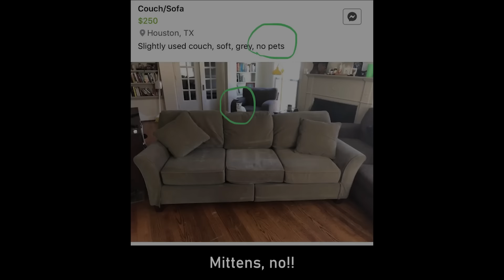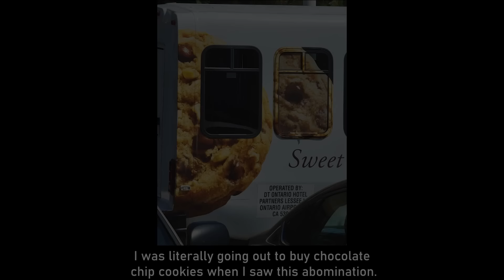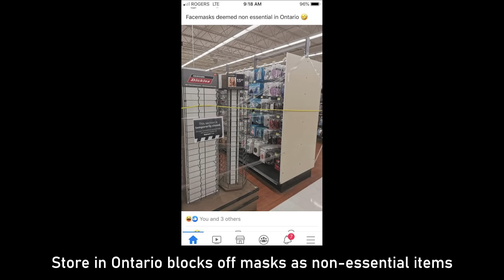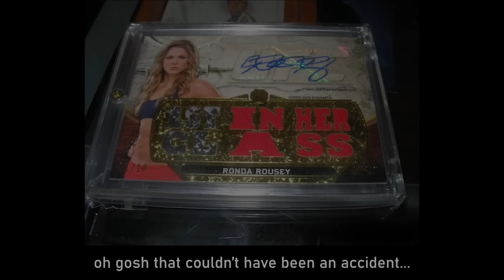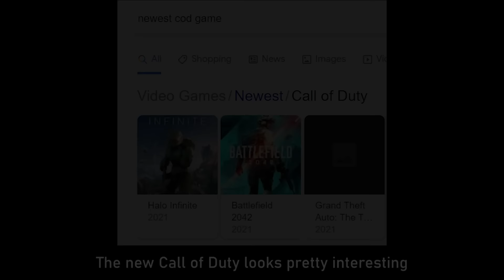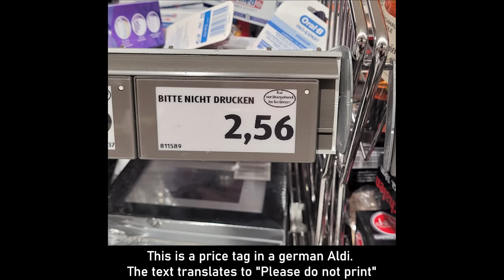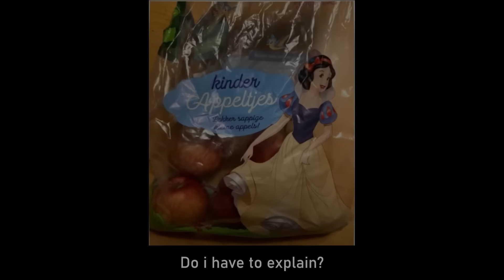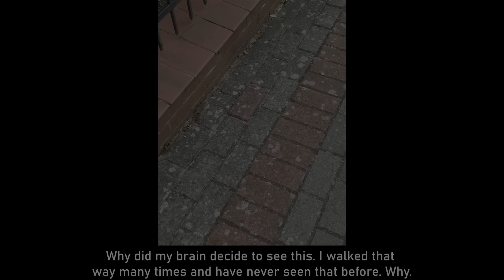You had ONE JOB !